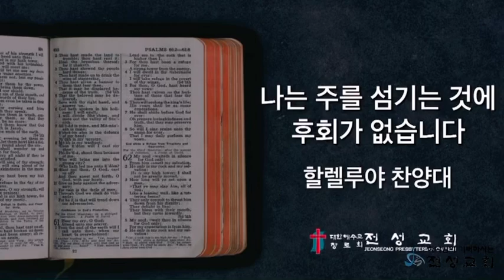나는 주를 섬기는 것에 후회가 없습니다 / 손경민 곡.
20230730 주일찬양
전주전성교회 할렐루야 찬양대